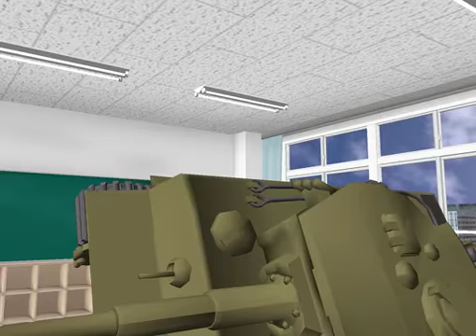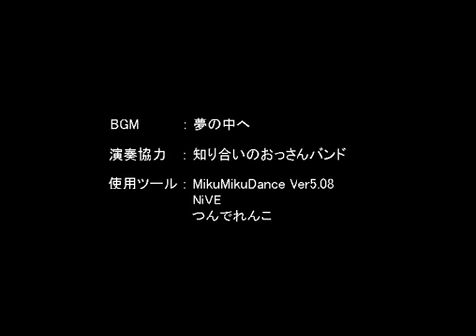159 【第3回MMD杯本選】 夢の中へ 【MonaMonaDance】